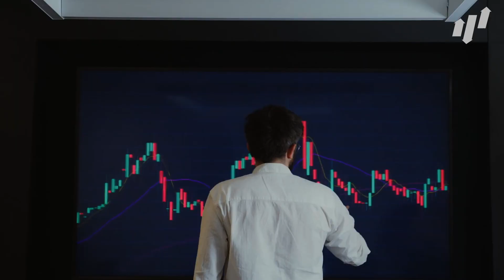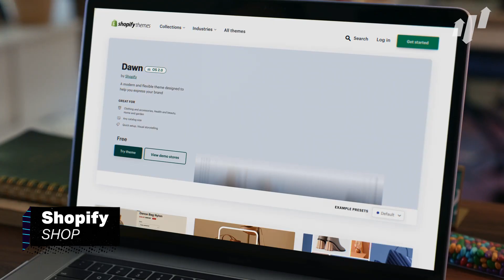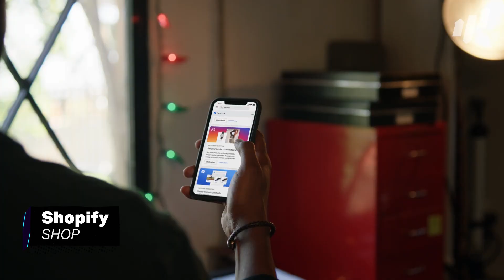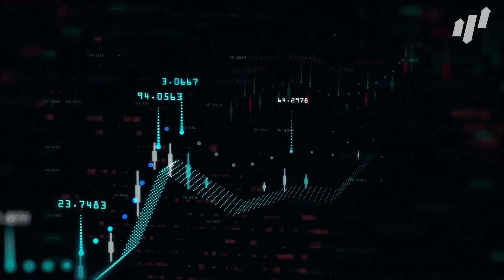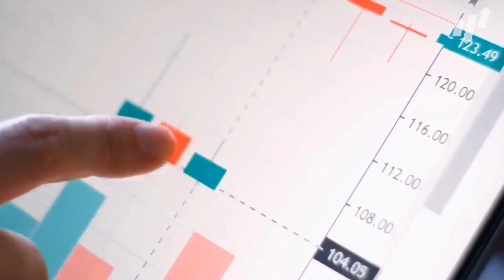5 Stocks That Have Investors Buzzing!!!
To start our day right, we've been rummaging around the depths of the market to find you guys some of the options that investors are buzzing about right now. A philosophy to adhere to when trading stocks is to follow the big money, as this is usually a great indicator for the future potential of a stock, plus lets be honest, the big players often get a little more insight than us mere mortals, if you catch my drift. Hopefully, this list should point you in the right direction, but of course, always do your own thorough research before sinking your hard earned cash into the market.

Ready to take your trading to the next level? Then it’s time to start adding options to your trading arsenal.

Get a free stock + fee free trading when you sign up at Webull

Finally, for more trade ideas and stock market information you can check out our

Happy Investing! - TSD